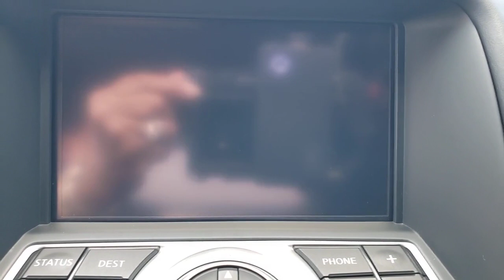2017 Nissan 370Z Davenport, Clermont, Winter Garden, Orlando, Ocala, FL P0150505A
Magnetic Black Used 2017 Nissan 370Z Sport Tech available in Clermont, Florida at Headquarter Mazda. Servicing the Davenport, Winter Garden, Orlando, Ocala, FL area:

Headquarter Mazda
17500 FL-50

CARFAX One-Owner. **BACK UP CAMERA**, **BLUETOOTH**, **NAVIGATION**. Odometer is 11319 miles below market average! 19/26 City/Highway MPGbrAwards:br  * 2017 KBB.com 10 Best Used Sports Cars Under $30,000brbrWe are conveniently located just a few minutes West of Downtown Orlando, just off the Florida Turnpike between Winter Garden and Clermont! Its one of the easiest drive in Central Florida! Remember: GET THE MAZDA SPIRIT here at Headquarter Mazda! So take the easy drive from almost anywhere in Central Florida to visit us or just call one of our Professional Inventory Specialist for more information and schedule a VIP appointment.